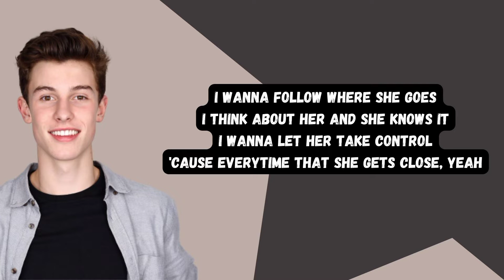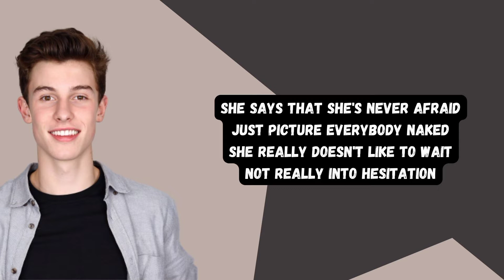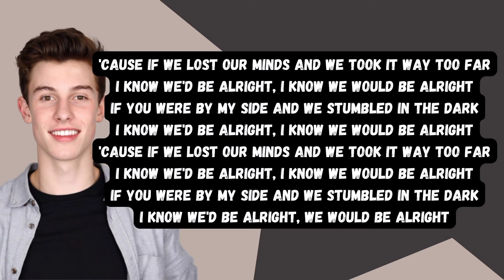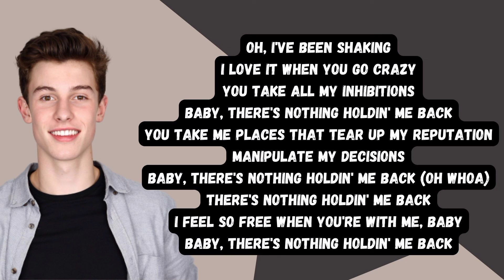Shawn mendes - There's nothing holding me back lyrics